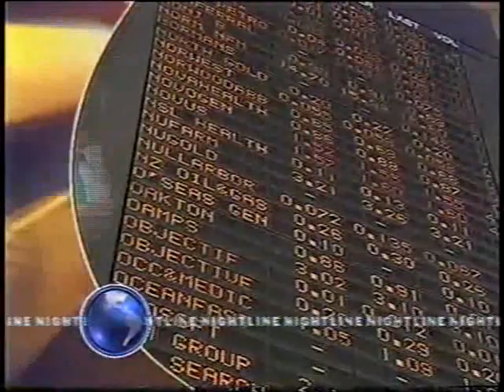Channel Nine: Nightline Opener 2002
With Hugh Riminton

Recorded off Channel Nine Sydney (Via Illawarra) in 2002.